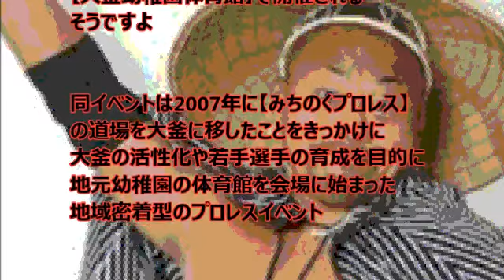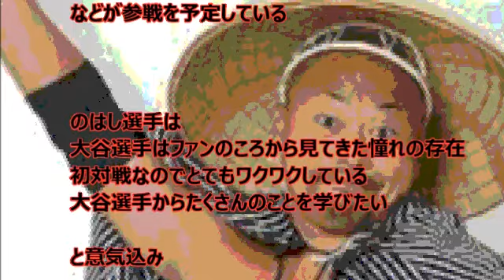【岩手ローカル報聞】みちプロ：オオガマニア１０周年【滝沢市大釜】 のはしたろう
岩手県滝沢市大釜で
みちプロ選手の自主プロレス興行
オオガマニアが幼稚園で行われますよ

出場選手は
のはしたろう
大谷晋二郎
日向寺塁
気仙沼二郎
佐々木大地　他

という話